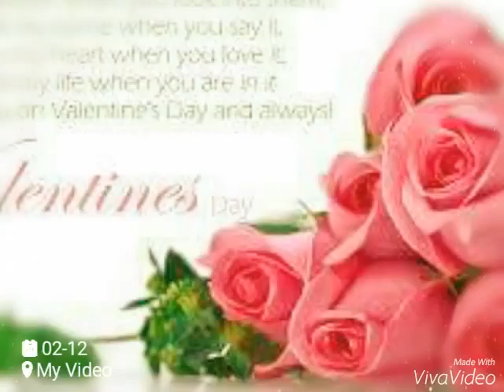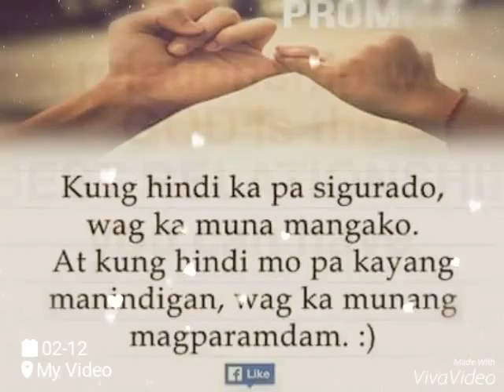IKAW (jay love zeecah = jayzeecah)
Im so blessed.to have you dad..thank you for loving me